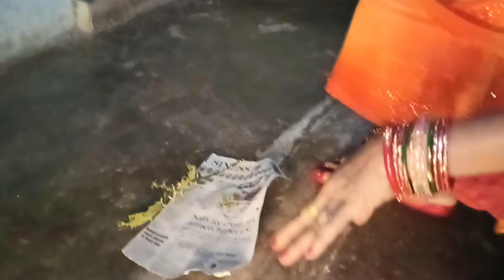भैया दूज गोवर्धन पूजा विधि!! bhaiya duj Pooja 2024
भैया दूज पूजा
 भैया दूज तिलक पूजा
 गोवर्धन पूजा
 ठाकुर सेवा तुलसी पूजा दीपदान
 बिहार का फेमस गोवर्धन पूजा
 दरी दरी खेदन
 चने की दाल की पूरी और खीर
 ठाकुर जी के संग भैया दूज मानना

SheelaLifestylevlogs, Indian dinner Indian daily blog housewife daily routing morning routing Lifestyle youtuber Indian mommy routing middle class housewife vlogger villagefood villagelife shopping CEO Diwali Durga Puja Dipawali Holi Navratri festival winter routing kitchen tour Mandir tour Indian YouTube shopping house tour Small home tour most important Agar aapko Mera kam Mera video Pasand aata hai to please my channel subscribe